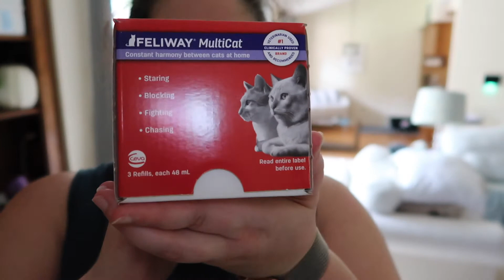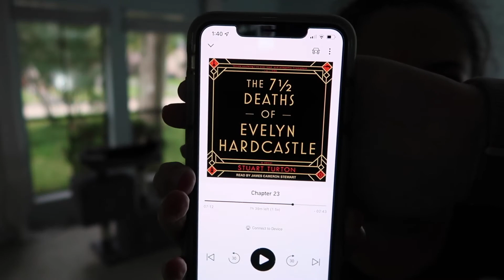WEEKLY RESET & ZONE 3 CLEAN WITH ME - OCTOBER 2021 🧹🚿🧺🪣- CLEANING MOTIVATION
MOVING INTO THE LAST QUARTER OF 2021, and I am restrarting my quarterly cleaning items. Join me while I do a quick weekly reset of the house and then move into zone 3 of my house: the dining room, front room, and TV room.

- Water from faucet (approximately 15 oz)
- 3 small squirts of Dawn dish soap
- 6 drops of NOW Foods - 100% Pure Essential Oil Clove
- 4 drops of NOW Essential Oils, Cinnamon Cassia Oil